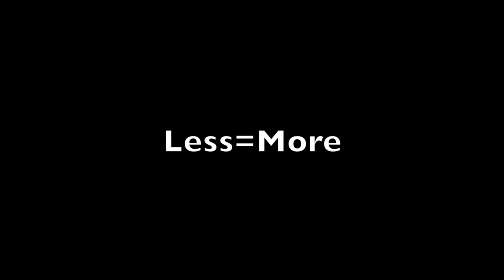Beery Farm Highlight and Testimonial for Less=More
Maynard Beery of Beery Farm drops some knowledge and tells us why he has become a sustainable farmer!